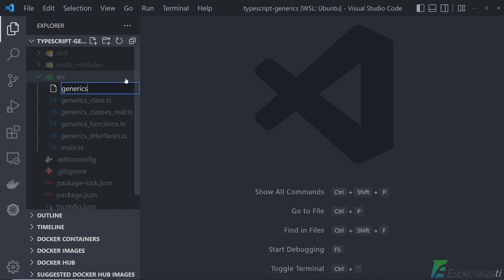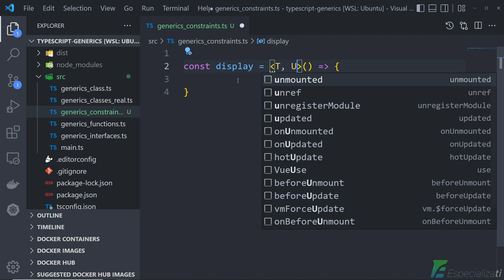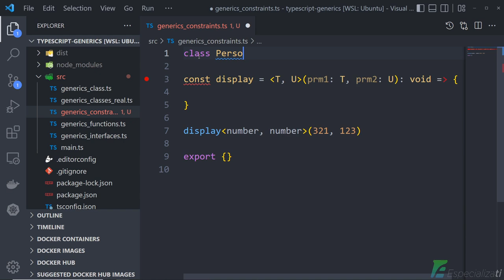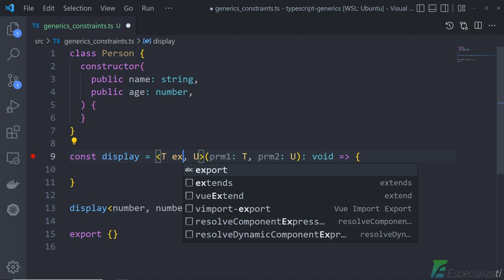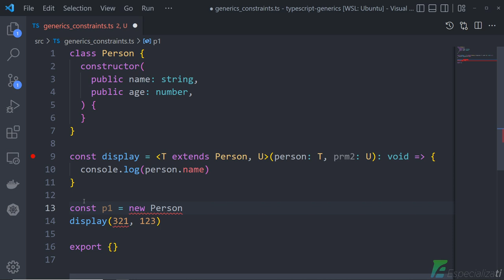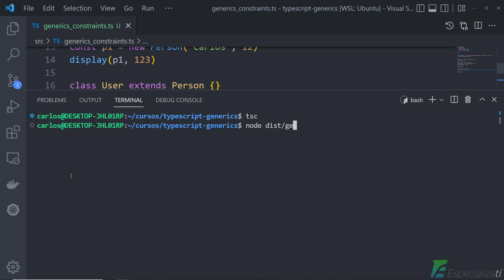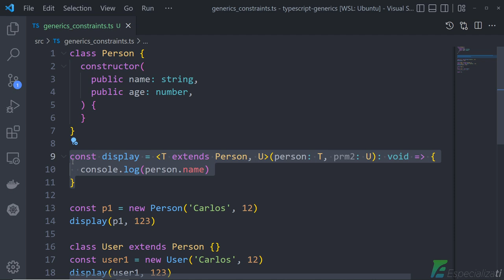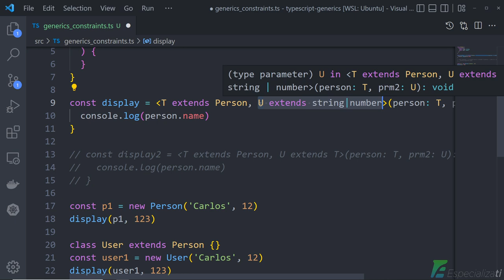TypeScript Generics CONSTRAINTS (PT-BR)